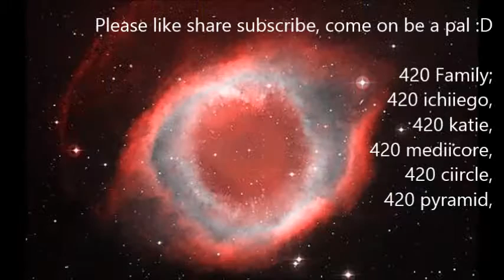The Legend of zelda, a link to the past part 3, The medal of courage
hey 420 fans this is the earth temple in the legend of zelda a link to the past, i hope you enjoy :) If you like please like the video, share, subscribe and have a great time with my videos :D